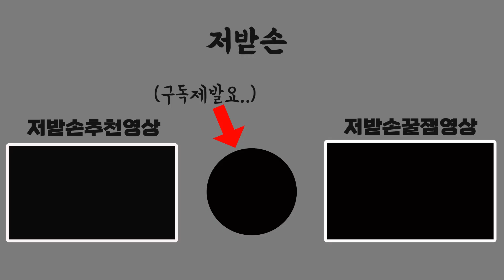해외에서 1000만뷰 기록한 김밥(스티븐유니버스)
안녕하세요 저받손입니다
오늘은 해외에서 1000만뷰이상을 기록한
스낵스시를 스낵김밥으로 만들어봤습니다
해당 요리는 스티븐유니버스라는 만화에서 나온 요리입니다
스낵스시라고 불리길래 스낵김밥으로 변형해서
만들어봤습니다!

과연 맛은??ㅋㅋ

촬영장비 - 아이폰 13 시네마틱모드 (iphone 13)
편집장비 - 루마퓨전 (lumafusion)